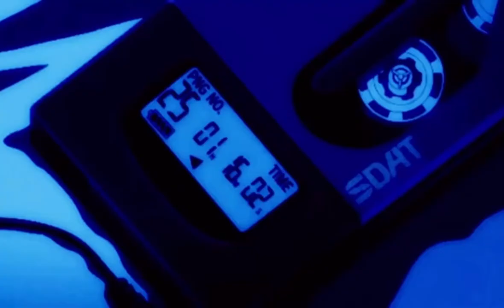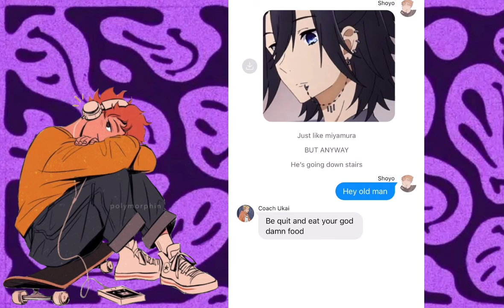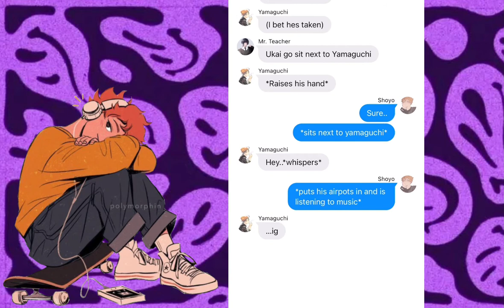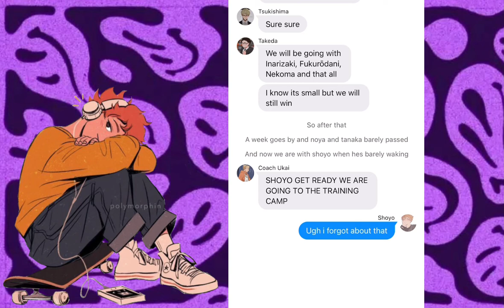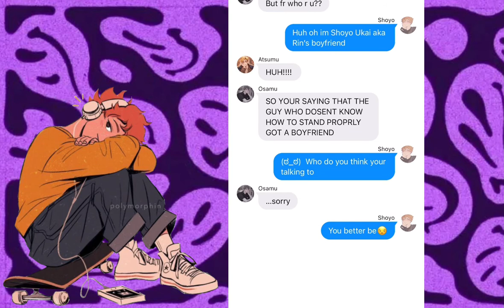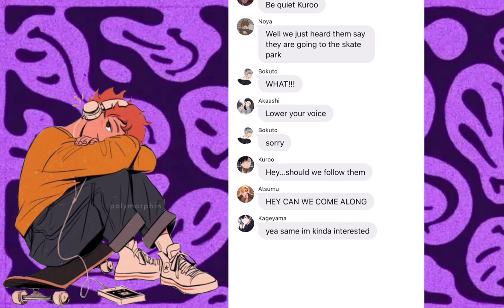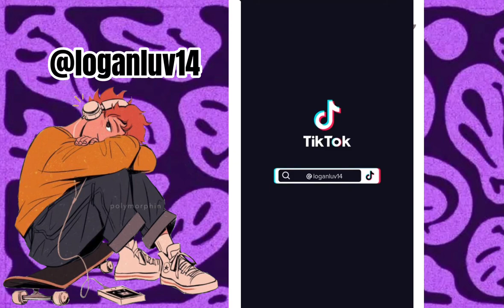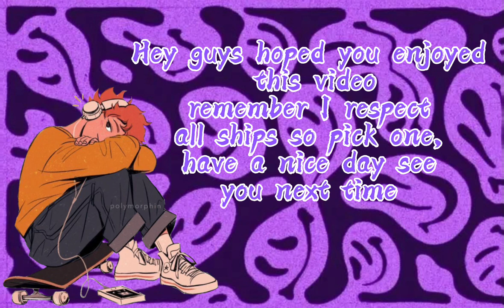Skater Boys || Suna X Hinata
Listen ad-free with YouTube Premium
Song
Lets Link
Artist
WhoHeem

MY STORY · MIKE DIMES

MY STORY

Music  Publisher: Michael Goode Jr.
Composer  Lyricist: Michael Goode Jr.

Parental warning
Explicit lyrics

Who's Lovin' You · Jackson 5

Diana Ross Presents The Jackson 5

I'm Still Standing (Remastered) · Elton John

Diamonds

Producer: Chris Thomas
Studio  Personnel, Recording  Engineer: Bill Price
Associated  Performer, Vocals, Keyboards: Elton John
Associated  Performer, Guitar, Background  Vocalist: Davey Johnstone
Associated  Performer, Bass  Guitar, Background  Vocalist: Dee Murray
Associated  Performer, Drums, Background  Vocalist: Nigel Olsson
Composer  Lyricist: Bernie Taupin
Composer  Lyricist: Elton John